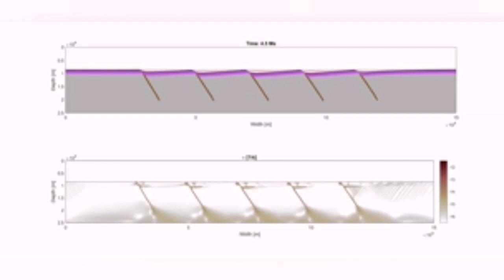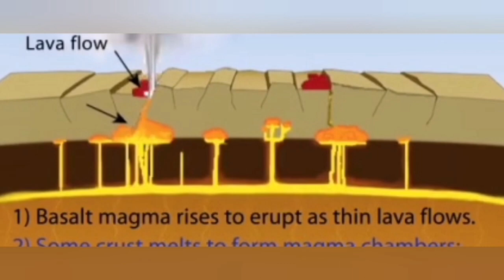Where Is Safe In Iceland:Living On Plate Boundary,Fagradalsfjall Litli-Hrútur Volcano,Magma,Tectonic